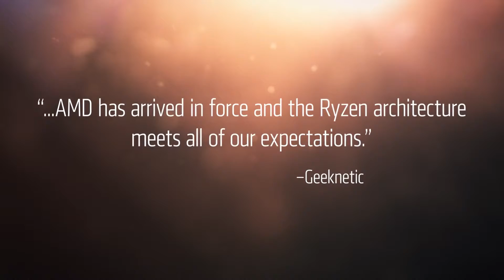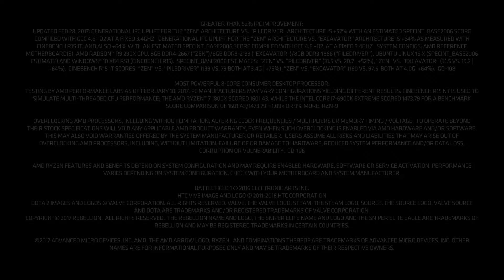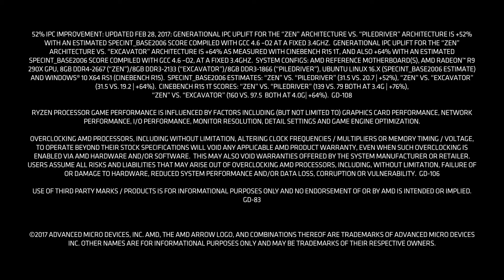Ryzen Tech Talk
AMD put John Taylor (Corp. VP Marketing), Gerald Youngblood (Sr. Director Marketing), James Prior (Product Manager), Suzanne Plummer (Sr. Director Design Engineering) and Mike Clarke (Sr. Fellow Design Engineering) in a room together to talk tech and then we couldn’t get them to stop. Grab your popcorn and get comfortable because they’ve got all the behind the scenes stories on Ryzen.